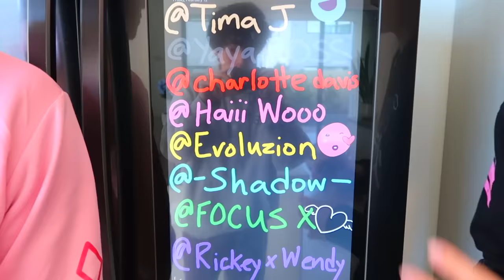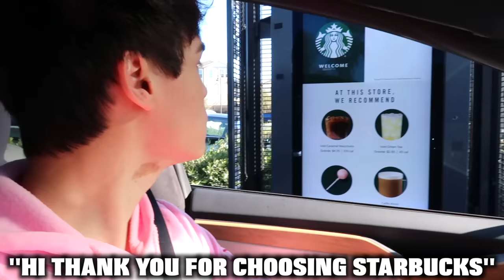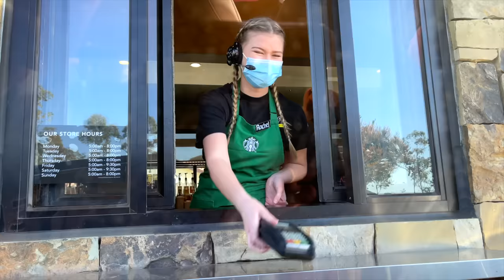VALENTINE'S DAY PROPOSAL PRANK!!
Today is valentine's day and we decided to get prank people by publicly proposing and getting rejected!! The reactions were so funny and insane!!

200k likes and we'll prank our friends in our next video!! So like it up!!

Pierson @pierson

MrBeast if you're reading this please let us play in your Squid Game youtube video. We're good at green light red light and we would make the vlog and challenge because we're vloggers. Shawn had a dream about KSI, Vikkstar & GeorgeNotFound Sidemen after meeting Mr Beast PewDiePie and James Charles. Then Like Nastya Vlad and Niki HolaSoyGerman/JuegaGerman Whinderssonnunes showed up and ate some food. After Dhar Mann Adin Ross SSSniperWolf and Tommyinnit got mad there was no food left for them. Quackity Too XQCOW Wilbursoot Sykkuno and Pokimane then saw everyone playing tug of war and after, Tinakitten Lilypichu Valkyrae A4 David Dobrik started making some honeycomb candy. Felipe Neto Brianna Carter Sharer Dangie Bros and Daniel Gizmo then played the marble game in real life! Corpse Husband then did a face reveal and shocked jianhao tan and Liza koshy along with Lucas and Marcus the dobre twins and dobre brothers. Nelk even came in and shocked Preston with Niana Gurrero and Ranz Kyle with Rebecca Zamolo. We heard that Shane Dawson even made a comeback after saying something to Airrack ACE Family with the Labrant fam before the Royalty Family. The Try Guys didn't want to join after Unspeakable won the betting marble game. It was so funny and we had lots of laughs and fun and pog and we played Minecraft and watched squid game and Kpop. We had funny moments and even talked about the Dream SMP and our War VS Dream in Minecraft. Shawn had so fun and Pog Champ!!